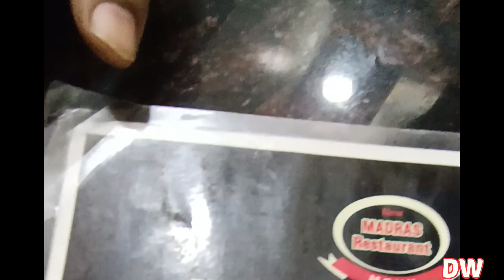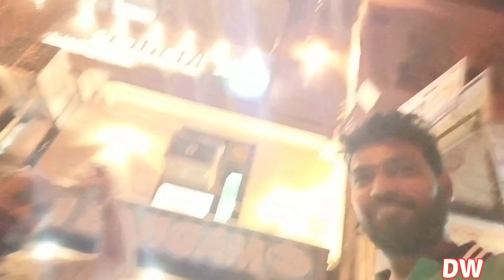Madras Restaurant || Dosa special video || fooding Vlog || Delhi Street Food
दिल्ली का सबसे अच्छा दोसा, Delhi's best Dosa Rs. 200/- l Madras Restaurant l CP Street Food

Thoda Sa Bhi Pasand Aaya ho to
share karna Mat Bhulna
aap sabhi ka pyar aur support ❤🙏

how to first vlog

how to first vlog viral

how to upload first vlog YouTube

how to viral your first vlog

MY FIRST VLOG | My First video❤ | my first vlog today |my first vlog2022

myfirstvlog||viralkaisekre
myfirstvlog❤||myfirstviral